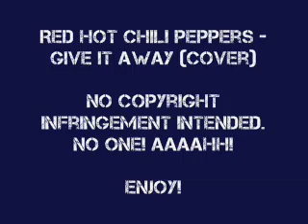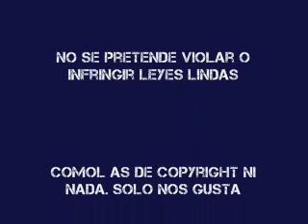Red Hot Chili Peppers - Give It Away (Cover) (Slane Castle Version)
Cover de Give It Away, de los Red Hot Chili Peppers.
La cancion es propiedad de ellos, no nuestra DE ELLOS! DE ELLOS!

Con mucho amor, felicidad y amistad!
With love, happiness and friendship!